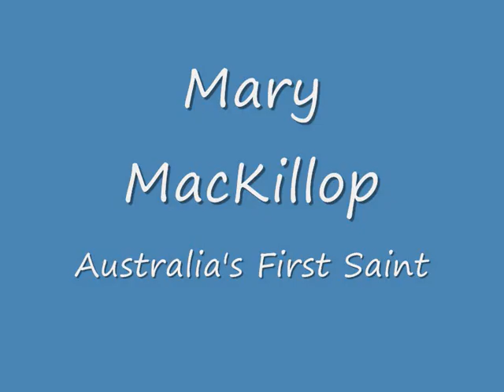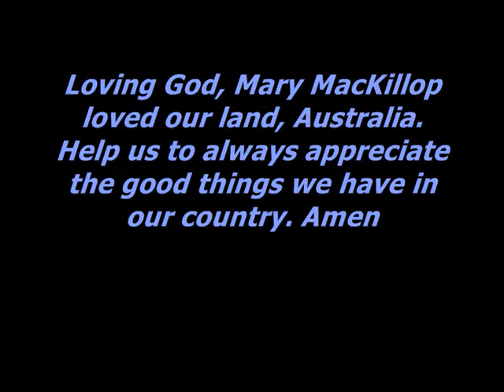Saint Mary Mackillop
Slide show of images showing Mary Mackillop set to Gary Pinto's beautiful song.